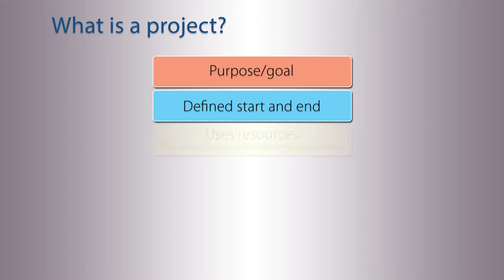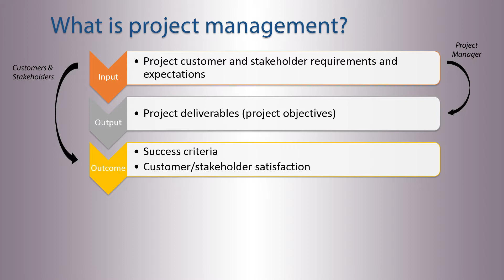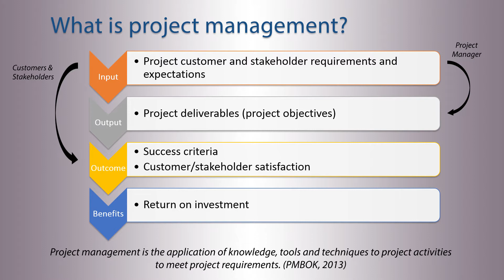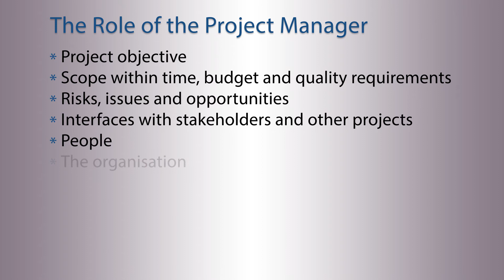CTI - Project Management v2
Produced by Studio Luck Dragon in Hobart, Tasmania